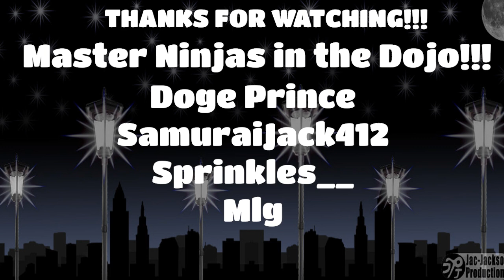Pulling Up with the Cyber Truck!!!